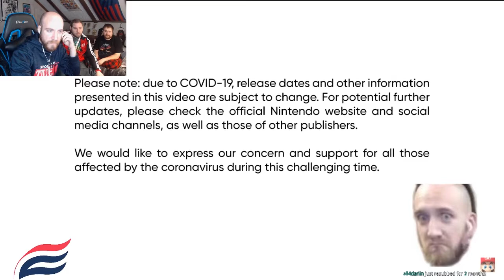PYRA AND MYTHRA REACTION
Here it is.  The newest fighter to the season 2 DLC for Smash.  Lets just say it wasn't what we expected at all.